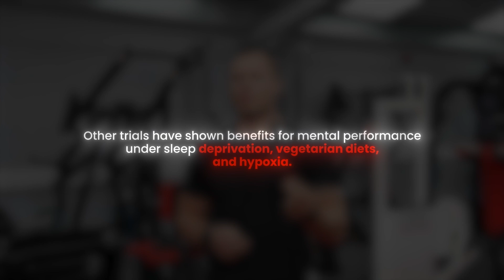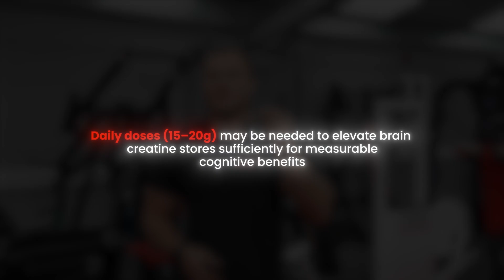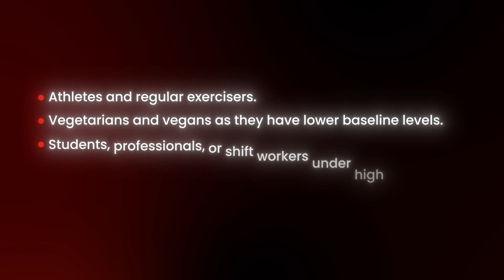The Surprising Side Effects Men Get From High-Dose Creatine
I took 20 grams of something every day… not for muscle, but for my mind.
Within days, my focus changed, my memory sharpened, and my energy felt limitless.

What shocked me most? This “gym supplement” has been sitting on store shelves for decades, yet almost no one talks about what it really does to your brain.

In this video, I break down:
💡 The science behind how this compound supercharges brain energy
⚡ Why most people use it wrong (and what happens when you get it right)
🧠 What 20g a day actually does to focus, memory, and resilience
🚫 The myths that kept it hidden in plain sight

Most supplements promise hype. This one delivers biology.

➡️🩸Join the 1000+ Men Who’ve Already Transformed With Our Blood Optimisation System.

Results: Health and fitness results vary for everyone. Testimonials and examples used are exceptional results and are not intended to guarantee, promise, represent, or assure that anyone will achieve the same or similar results. Your success depends on your background, dedication, desire, and motivation.